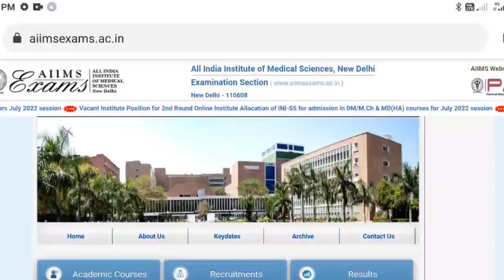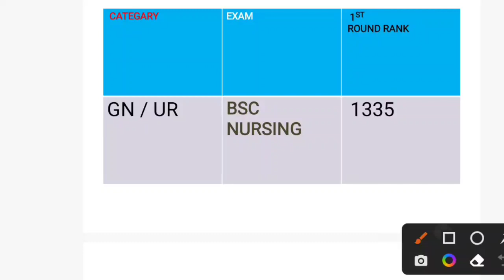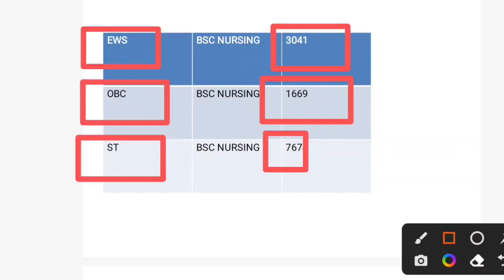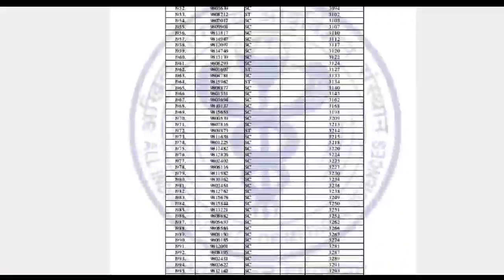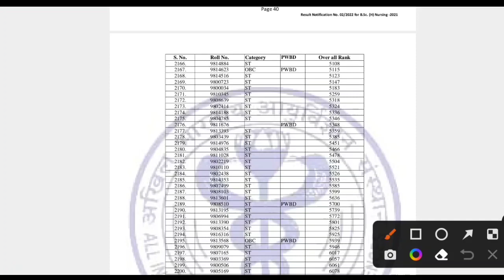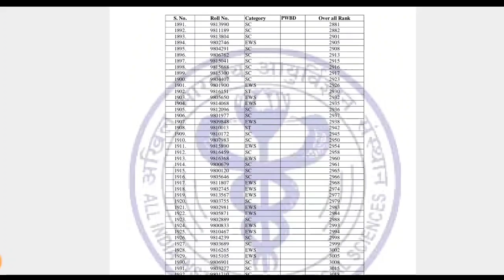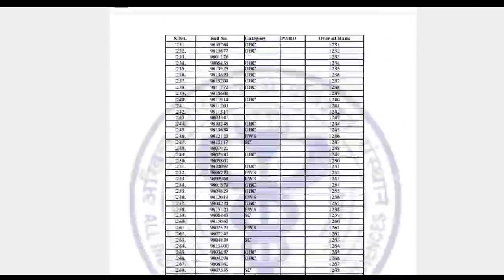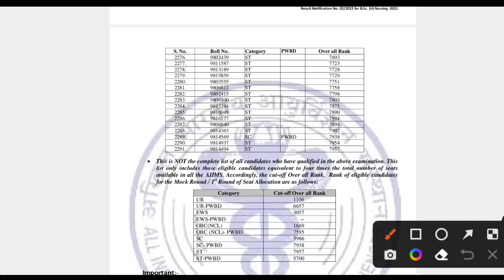Aiims BSC NURSING 2022 CUTT OFF 💯AIIMS BSC NURSING 1 round Counslling cuttoff minimum स्कोर 🛑💯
Application Form
AlIMS BSc Nursing 2022 Registration Important Date:
aiims
Registration
AlIMS Paramedical 2022 Application Form: Status of Basi
Registration
AllIMS Paramedical Application Form 2022: Code
Generation
AlIMS Paramedical Application Form 2022: Final
Registration